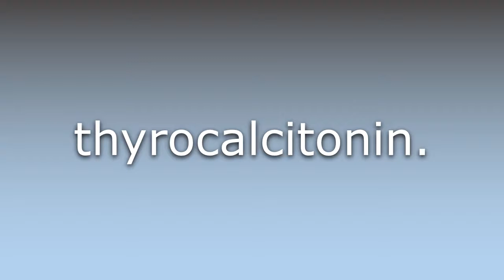What does Calcitonin mean?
What does Calcitonin mean in English? Learn the meaning of Calcitonin.